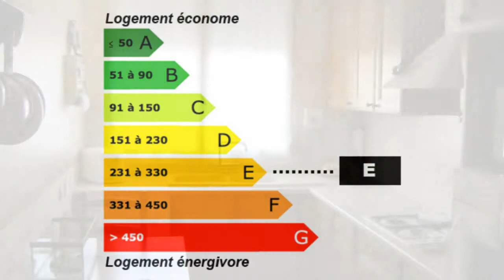Dunkerque Plain-pied situé a 2 pas de la plage de Malo - l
Pour plus de détails sur ce bien ___________________________________________________________________________________________Sarl T.L.I France Achat / Vente Maison Dunkerque plain-pied Cave Jardin 150 - Parking Terrasse 25 - Clôturé Maison Surface habitable 75 - Chambres 2 - Cuisine 1 - Salle de bain 1 - Sous sol 1 - les niveaux 0 - DPE 289 - Emissions de GES 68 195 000,00 € Maison Standard Nord Nord-Pas-de-Calais 59240

plain -pied comprenant salon,séjour,une cuisine aménagée éuipée,2 chambres,une salle de bains,wc,sous-sol,terrasse ,jardin sud ouest a 2 pas de la mer.. Pour plus de détails, cliquez Retrouvez nous sur facebook Retrouvez nous sur twitter